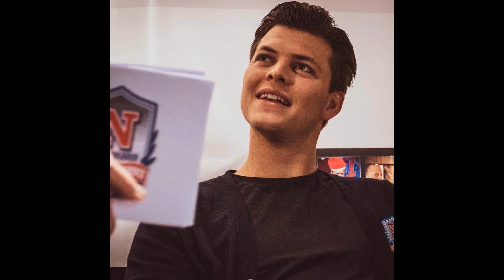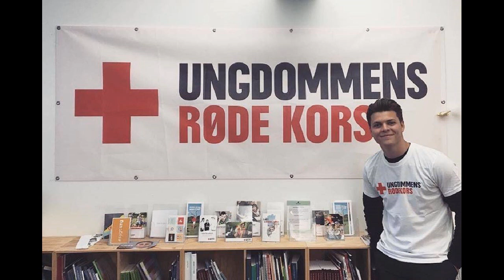Alex Hogh Andersen- Somebody To Love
i was bored